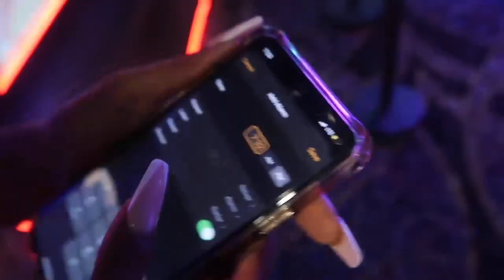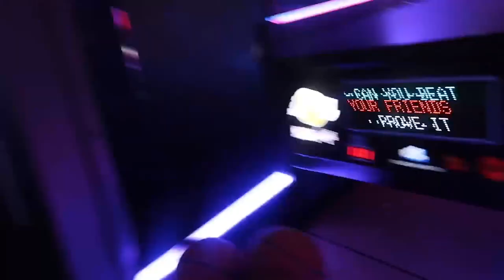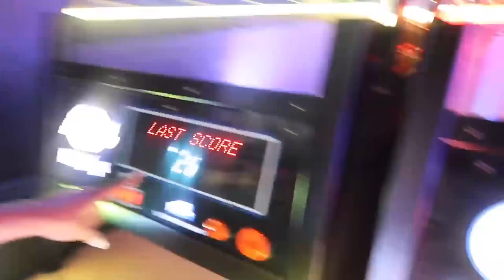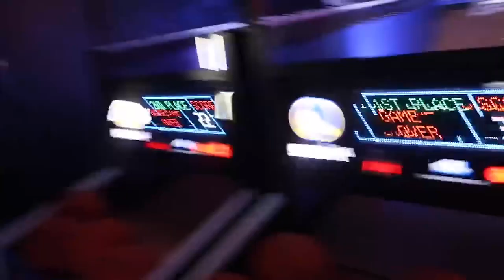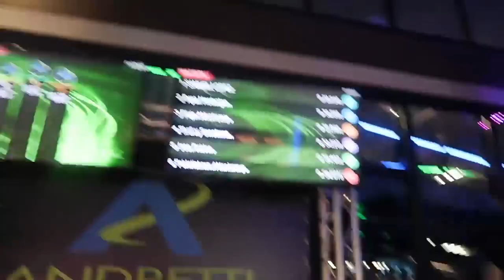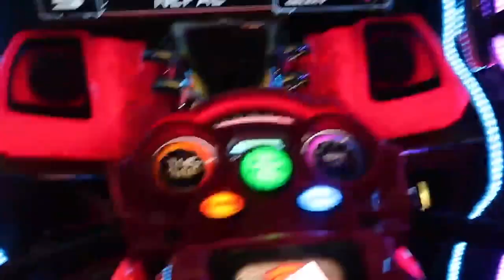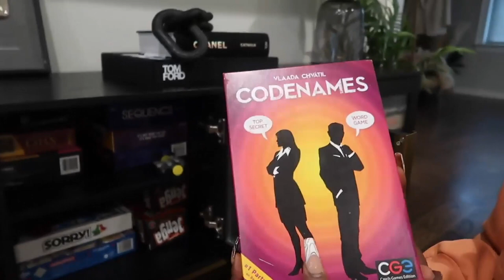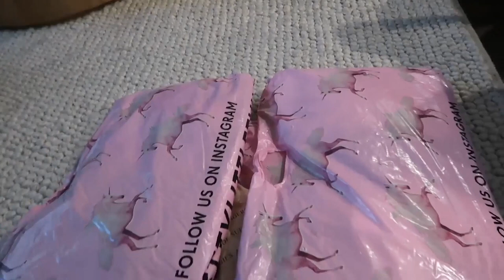GETTING MY WIG INSTALLED IN ATLANTA, GO KARTING, GAME NIGHT & MORE! | WEEKLY VLOG 2021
Thank you guys so much for watching my weekly Vlog. Should I do more of these?

Hair Slayed By: @Basseystat_beat